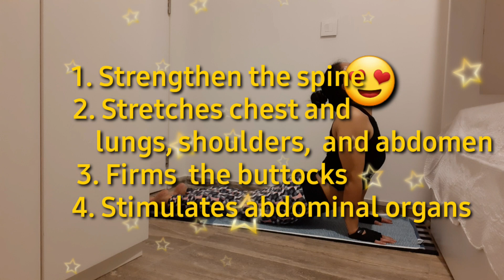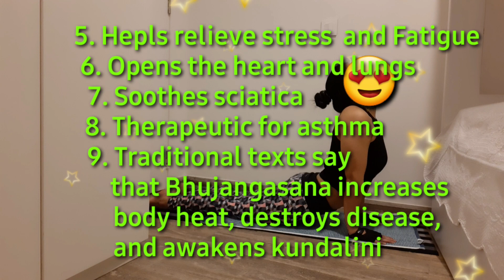Brazilian butt lift challenge (Day 2)butt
Thank you so much to all my supporters.
To all my audience. Thank you.